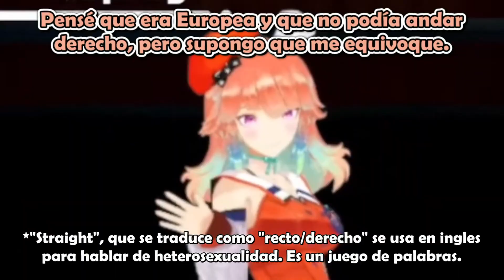Ametori Out of Context Compilation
Compilation from some of the more, uhh, unhinged moments from last stream.
I wanted to clip something, but it had to be relatively quick since I'm really busy and I already had recorded several of these just to post them on twitter, but then this still took longer than I would've liked...